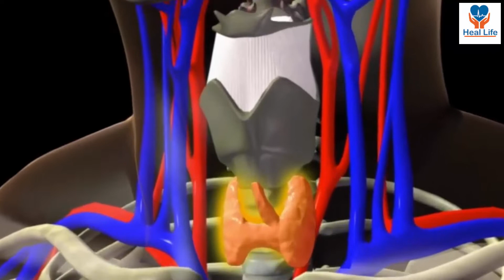থাইরয়েড নিয়ন্ত্রণ করতে যেভাবে তুলসী পাতা খাবেন | থাইরয়েড সমস্যার সমাধান | Thyroid Diet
থাইরয়েড হরমোন বেড়ে গেলে কী করণীয়!!!
আপনি কি থাইরয়েডের রোগী? আপনার বংশে কি কারো থাইরয়েড রয়েছে? তাহলে এই ভিডিওটি আপনার জন্য অত্যন্ত জরুরি। আজকের ভিডিওতে আমি জানাবো  কীভাবে ঘরোয়া উপায়ে থাইরয়েডের রোগীরা থাইরয়েড নিয়ন্ত্রণে রাখবেন। আজকে একটি ভেষজ উপাদানের কথা জানিয়েছি। এটি হলো থাইরয়েডের ঘরোয়া প্রতিকার।

সুস্থ থাকুন, সুস্থ রাখুন